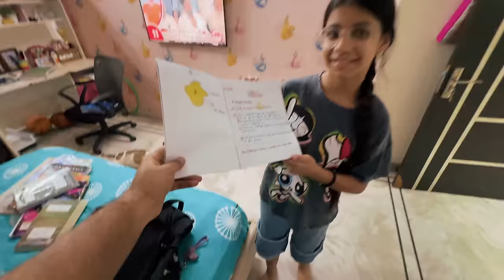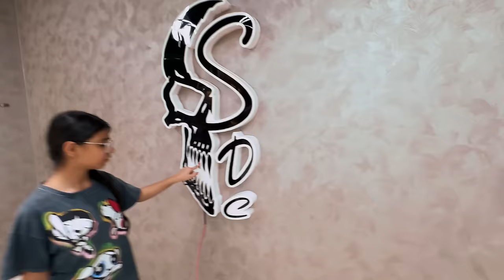Aaj Papa ne School ke liye Ready Kiya | Mammi Gyi Amritsar | Harpreet SDC